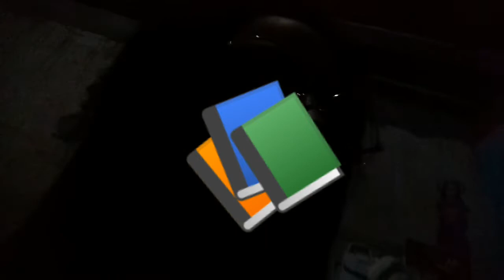Minha rotina da quarentena Olaini só comigo nesse vídeo kkkk